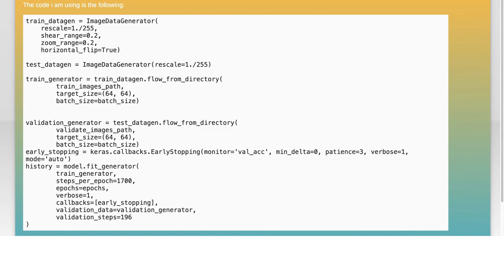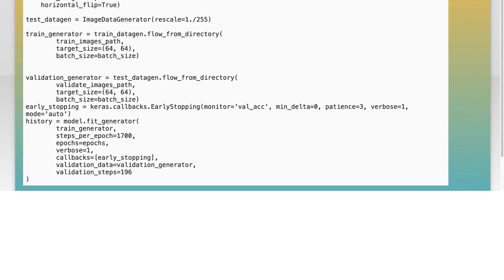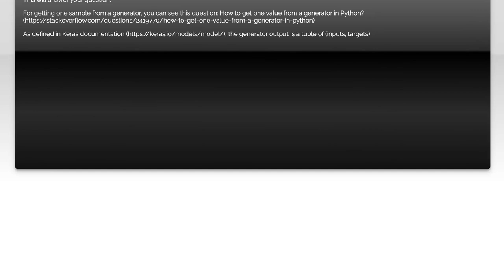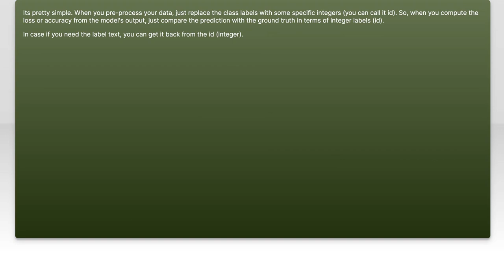Keras flow_from_directory class index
keras: Keras flow_from_directory class index

Related to: keras